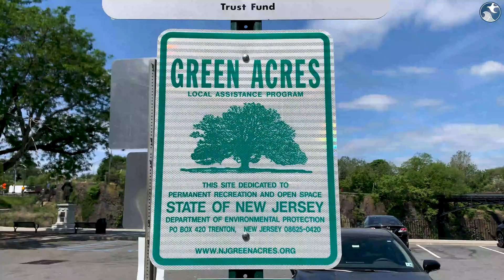Green Acres= Open Space & Recreational Opportunities for all.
Green Acres is focused on providing opportunities for everyone to enjoy open space and recreational opportunities.🏙️🏞️

Hear from Mayor André Sayegh of the City of Paterson how the program has and continues to create these opportunities in his community.